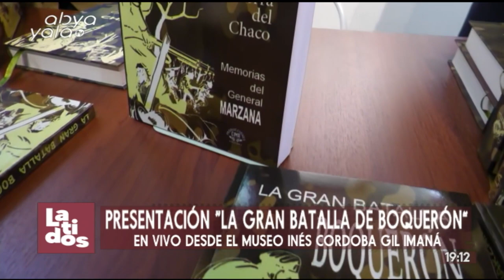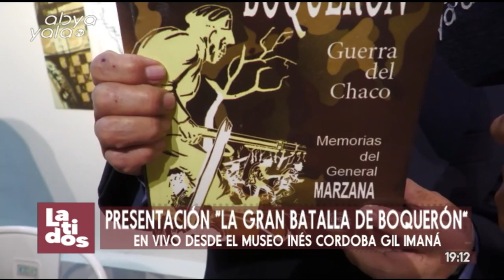Libro: “La gran batalla Boquerón” Guerra del Chaco. Memorias del general Marzana.